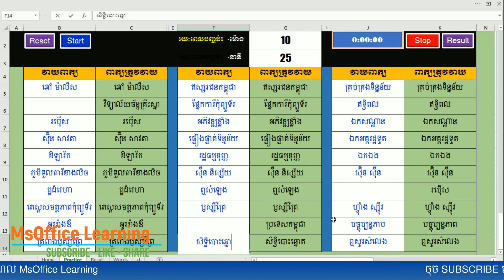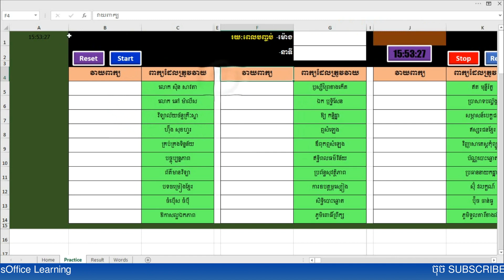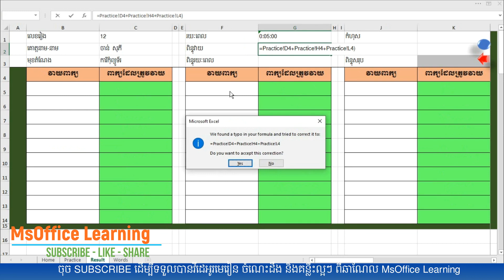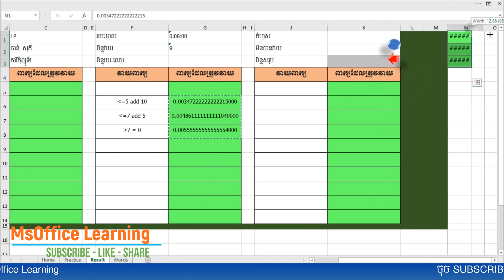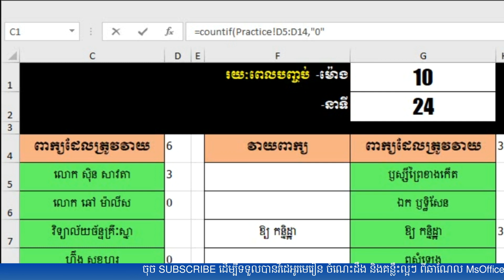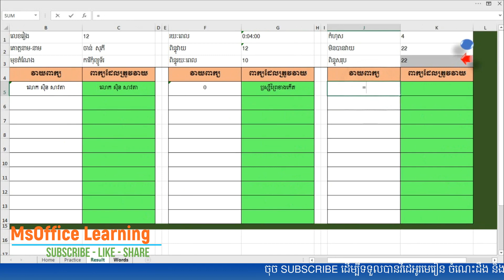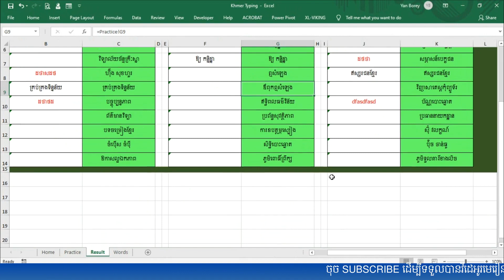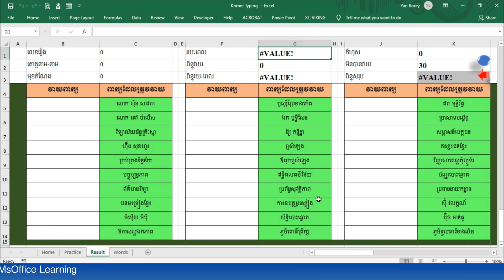មេរៀនទី ៤ ៖ ការរៀបចំការងារក្នុងប្លង់ទី៣ (លទ្ធផលតេស្ដTest) | Khmer unicode typing | MsOffice Learning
សួស្ដីអ្នកទាំងអស់គ្នា! វីដេអូនេះ គឺបង្ហាញពីរបៀបនៃការរៀបចំការងារក្នុងប្លង់ទី៣ ដើម្បីបង្កើតតារាងលទ្ធផលនៃការធ្វើតេស្តហាត់ម្រាមដៃរបស់អ្នកទាំងអស់គ្នា ។

សូមអរគុណចំពោះការទស្សនារបស់អ្នកទាំងអស់គ្នា!